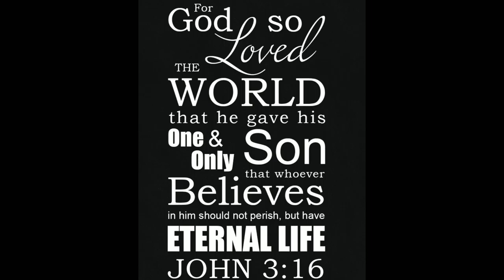You got mail! What it's all about